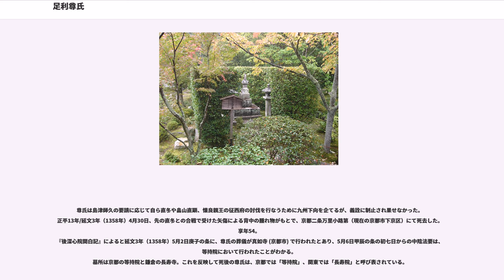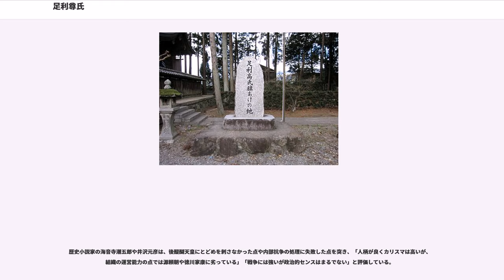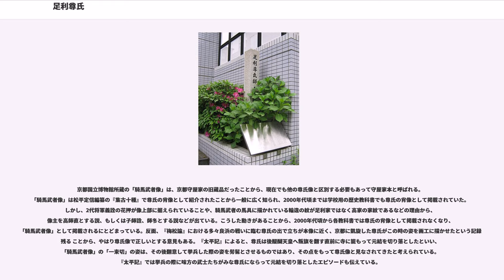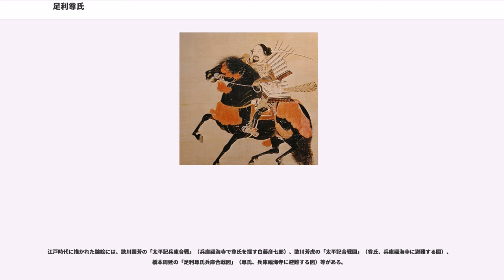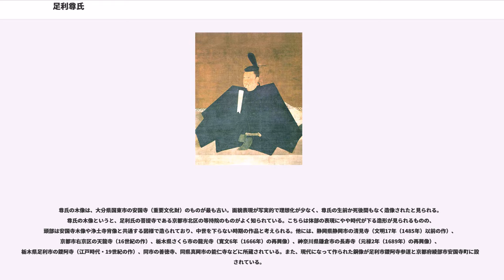足利尊氏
足利 尊氏（あしかが たかうじ）は、鎌倉時代後期から南北朝時代の武将。室町幕府の初代征夷大将軍（在職：1338年 - 1358年）。足利将軍家の祖。

足利貞氏の次男として生まれる。足利氏の慣例に従い、初めは得宗・北条高時の偏諱を受け高氏（たかうじ）と名乗っていた。元弘3年（1333年）に後醍醐天皇が伯耆船上山で挙兵した際、その鎮圧のため幕府軍を率いて上洛したが、丹波国篠村八幡宮で幕府への反乱を宣言、六波羅探題を滅ぼした。幕府滅亡の勲功第一とされ、後醍醐天皇の諱・尊治（たかはる）の偏諱を受け、高氏の名を尊氏（たかうじ）に改める。

後醍醐天皇の独裁体制である建武の新政が急速に人心を失っていくなか、鎌倉方の残党が起こした中先代の乱により窮地に陥った弟・足利直義救援のため東下し、乱を鎮圧したあとも鎌倉に留まり独自の武家政権を樹立する構えを見せた。これにより天皇との関係が悪化し、上洛して一時は天皇を比叡山へ追いやった。天皇側の反攻により一時は九州に都落ちしたものの、再び太宰府天満宮を拠点に上洛して京都を制圧、光明天皇を擁立して征夷大将軍に補任され新たな武家政権（室町幕府）を開いた。後醍醐天皇は捕虜となったものの吉野に脱出し南朝を創始することになった。

幕府を開いてのち弟・足利直義と二頭政治を布いたが、後に対立し観応の擾乱を引き起こす。直義の死により乱は終息したが、その後も南朝など反対勢力の打倒に奔走し、統治の安定に努めた。後醍醐天皇の崩御後はその菩提（ぼだい）を弔うため天竜寺を建立している。新千載和歌集は尊氏の執奏により後光厳天皇が撰進を命じたものであり、以後の勅撰和歌集は、二十一代集の最後の新続古今和歌集まですべて将軍の執奏によることとなった。

尊氏は嘉元3年（1305年）7月27日に足利貞氏の次男として生まれた。生誕地は母の実家、上杉氏の本貫地である丹波国何鹿郡八田郷上杉荘（現・京都府綾部市）とされる。また、旧来は栃木県の足利荘（足利市）出生とされる事が多かったが、足利荘説は傍証資料に乏しく近年（90年代以降）では概ね否定されている。

母は貞氏側室の上杉清子（兄に貞氏正室の北条顕時の娘が産んだ足利高義がいる）。後世に編纂された『難太平記』では尊氏が出生して産湯につかった際、2羽の山鳩が飛んできて1羽は尊氏の肩に止まり、1羽は柄杓に止まったという伝説を伝えている。元応元年（1319年）10月10日、15歳にして従五位下に叙し治部大輔に任ぜられる。また、同日に元服をし、得宗・北条高時の偏諱を賜り高氏（通称は又太郎）と名乗ったとされる。15歳での叙爵は北条氏であれば得宗家・赤橋家に次ぎ、大仏家・金沢家と同格の待遇であり、北条氏以外の御家人に比べれば圧倒的に優遇されていた。そして北条氏一族の有力者であった赤橋流北条氏の赤橋（北条）守時の妹赤橋登子を正室に迎える。その後、守時は鎌倉幕府の執権となる。『難太平記』は、高氏と同じく足利頼氏側室の上杉氏が産んだ祖父・家時が、自分の寿命を縮めることと引き替えに、子孫3代のうちに足利家が天下を取ることを祈願して自刃したと伝えている。元弘元年/元徳3年（1331年）、父・貞氏が死去する。足利氏の家督は一旦は兄の高義が継いでいたが、父より先（高氏の元服以前）に亡くなっていたため、高氏が継ぐことになった。

元弘元年/元徳3年（1331年）、後醍醐天皇が2度目の倒幕を企図し、笠置で挙兵した（元弘の乱）。鎌倉幕府は高氏に派兵を命じ、高氏は天皇の拠る笠置と楠木正成の拠る下赤坂城の攻撃に参加する。このとき、父貞氏の喪中であることを理由に出兵動員を辞退したが許されなかった。『太平記』は、このことから高氏が幕府に反感を持つようになったとする。また、足利氏は承久の乱で足利義氏が大将の1人として北条泰時を助けて勝利を導いて以来、対外的な戦いでは足利氏が大将を務めるのが嘉例とされ、幕府及び北条氏はその嘉例の再来を高氏に期待したもので、裏を返せば北条氏が足利氏に圧力を加えても決して滅ぼそうとはしなかった理由でもあった。勝利に貢献した高氏の名声は高まったが、不本意な出陣だったためか、同年11月他の大将を置いて朝廷に挨拶もせずさっさと鎌倉へ戻っており、花園上皇を呆れさせている（『花園天皇宸記』）。

元弘の乱は結局失敗に終わり、倒幕計画に関わった貴族・僧侶が多数逮捕され、死刑・配流などの厳罰に処された。後醍醐天皇も廃位され、...